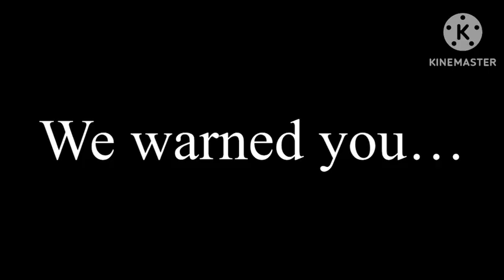1907.2_11_1980.wwww=mp4=figuresbreakout=???